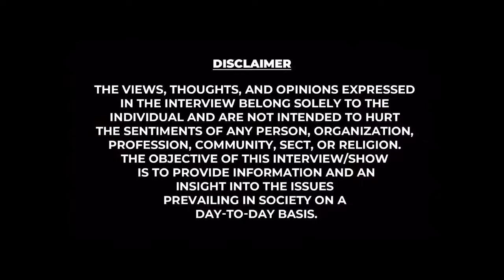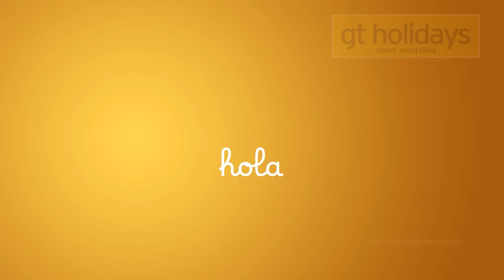"என் S@x Video என் பையனே பார்த்துட்டான்😰"Real Life Super Deluxe சம்பவம்🤯😢| S@x Worker Emotional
"என் S@x Video என் பையனே பார்த்துட்டான்😰"Real Life Super Deluxe சம்பவம்🤯 | S@x Worker Emotional Interview